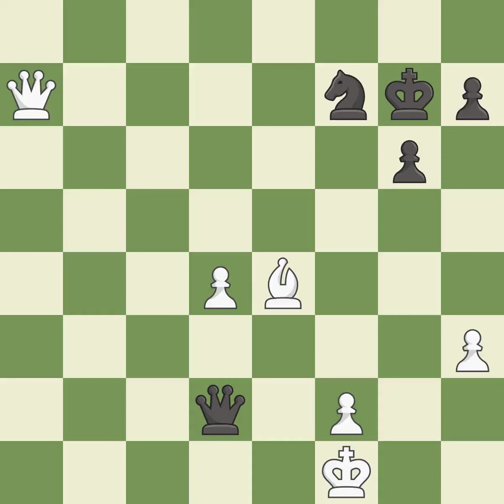White Kovalev, Vl, Black Tomczak, Mikolaj,French Defense: Tarrasch, Closed, 4.e5 Nfd7 5.Bd3 c5 6.c3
French Defense: Tarrasch, Closed, 4.e5 Nfd7 5.Bd3 c5 6.c3 Nc6 7.Ne2, Event 14th Euro Indiv 2013, Site Legnica POL, Date 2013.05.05, Round 1.134, White Kovalev, Vl, Black Tomczak, Mikolaj, Result 1/2-1/2, ECO C05, WhiteElo 2523, BlackElo 2002, PlyCount 78, EventDate 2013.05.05, EventType swiss, EventRounds 11, EventCountry POL, Source Mark Crowther, SourceDate 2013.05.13